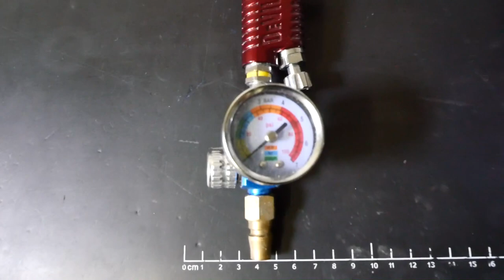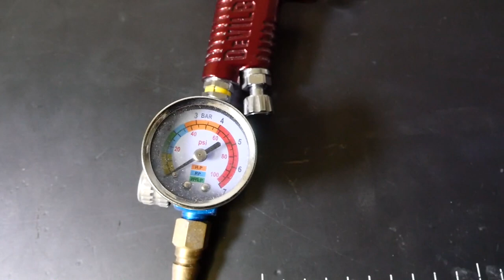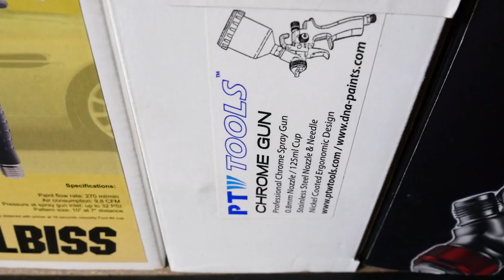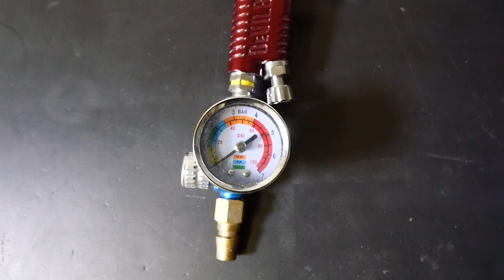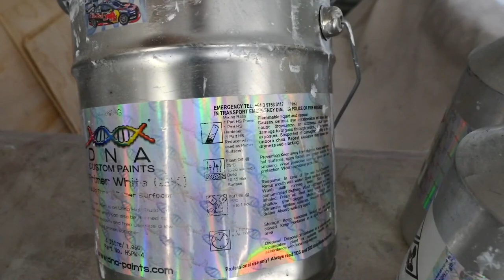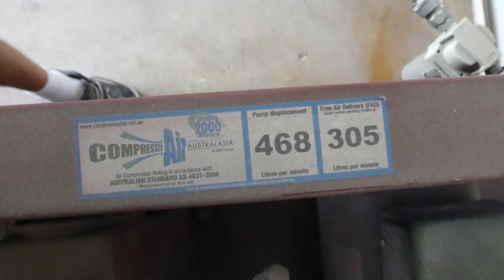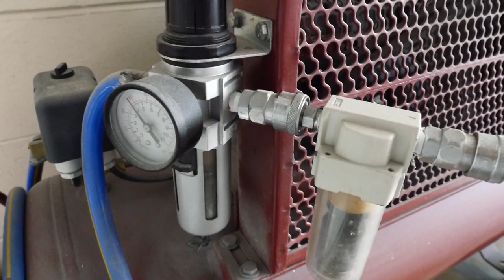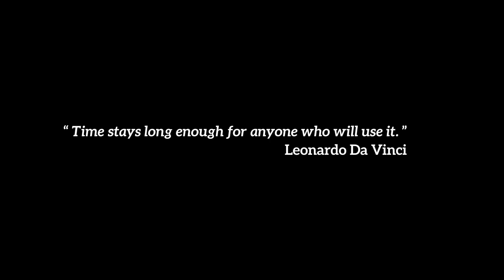Custom Paint: Spraying Guide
An advanced custom painting guide. I have previously done guides on everything related to custom painting from surface preparation to polishing, this guide is focused specifically on spraying. Practice makes perfect but this information will definitely help you get started.

Parts List:
DeVilbiss GFG-PRO Gravity Feed Paint Spray Gun
3M 07193 Dual Cartridge Respirator
DeVilbiss 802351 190 Micron Fine Nylon Paint Strainer
DeVilbiss DPC27K10 DeKups Very Fine Filter
TEKNA High Efficiency Spray Gun with 7E7 Air Cap
DeVilbiss HAV512 Air Adjusting Valve and Gauge
Large DeVilbiss:registered: Clean(TM) Reusable Painting Coverall
TCP GLOBAL Premium Paint Mixing Essentials Kit

Singularity Computers Products:
SC Bolt Pack Entry Level.